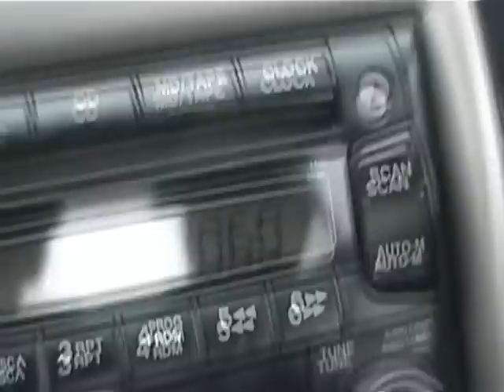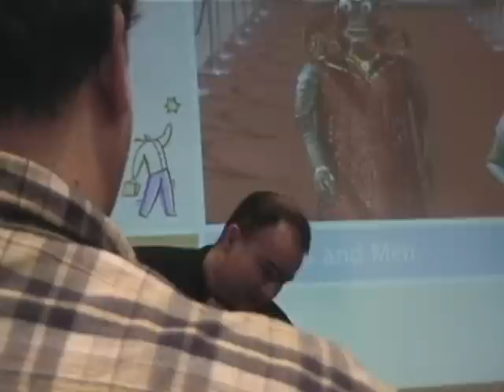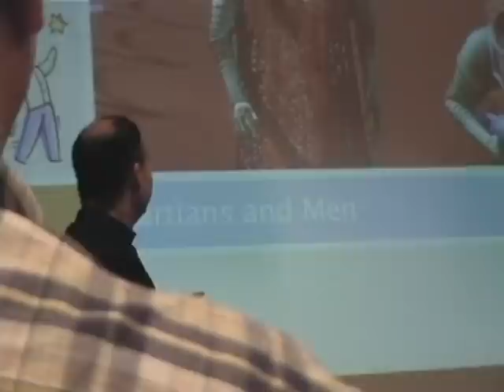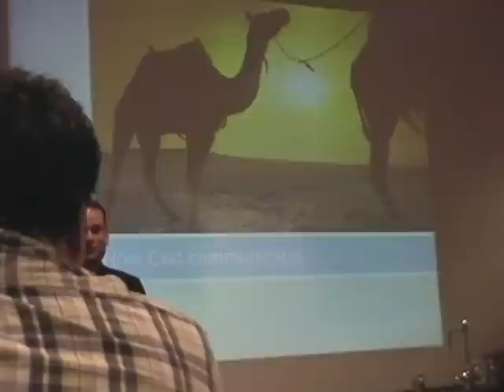Fr. Roderick Vonhögen on New Media and the Church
This video is of Fr. Roderick Vonhögen (SQPN) at the 2008 Media & Faith Conference, which was held at the University of Steubenville, Ohio.  To view this talk in its entirety,

*Opening Song by Popple